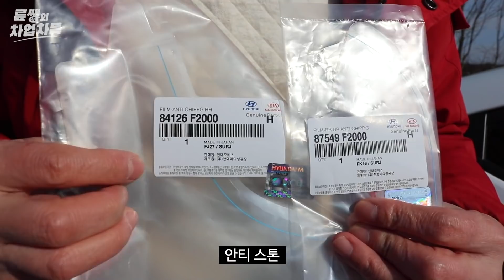운전자 대부분이 모르는 내 차의 정체불명 스티커! 내 차도 확인해보세요! / ANTI STONE CHIPPING PROTECTIVE FILMDITIONER [ 차업차득 ]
오늘은 운전자 대부분이 모르는 내 차의 정체불명 스티커에 대해 알아보았습니다.